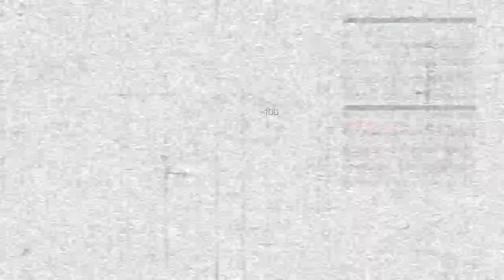Ghosts: Going off With Helo - Good Things To Come!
Hi Im iiNFINIIT or jack, and I make videos and upload them for YOUR entertainment. For the most part I will upload call of duty and minecraft gameplays, but you will see me throw in some NBA, slender, etc. every once in a while.

Thats it for now! lets just see if I can Make it that far!!!